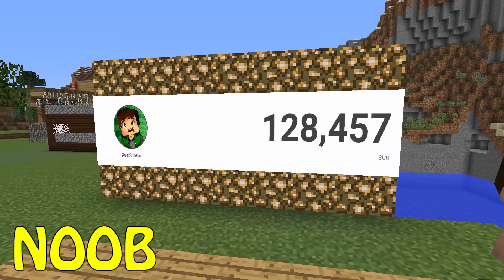Minecraft Battle: NOOB vs PRO vs HACKER vs GOD : FAMILY LAVA MONSTER in Minecraft / Aimation